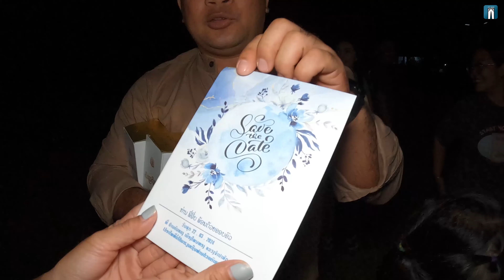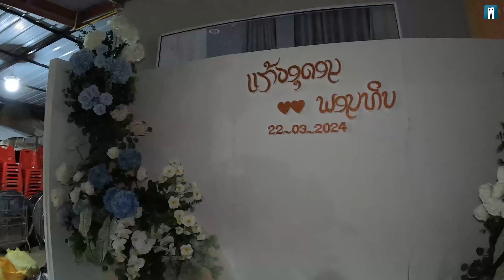🇱🇦บุกบ้านงานดองสาวลาวใต้ คนลาวจะต้อนรับคนไทย🇹🇭มั้ย? /มาร่วมแสดงความยินดีกับครอบครัวน้องตาดำสาวลาวใต้